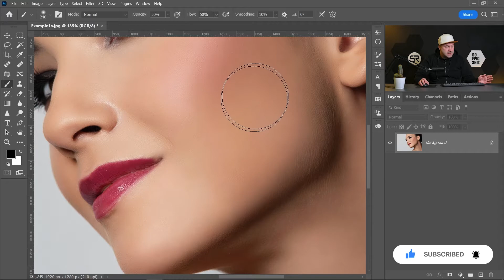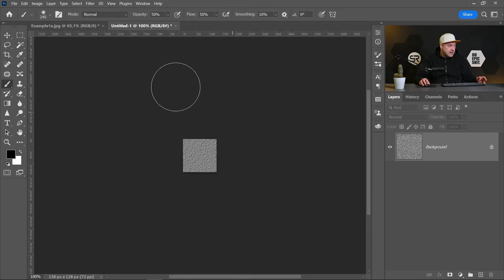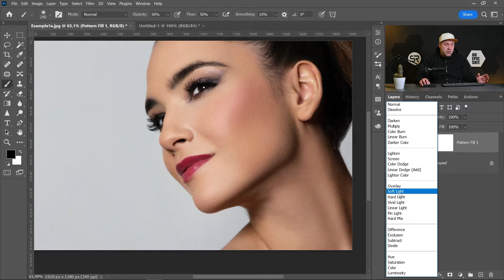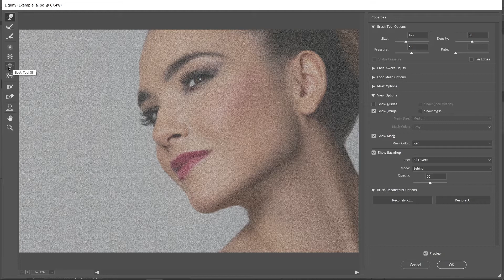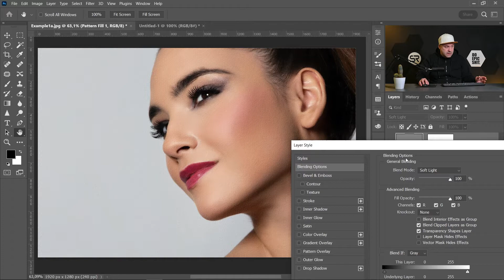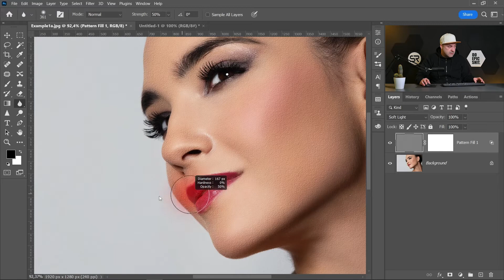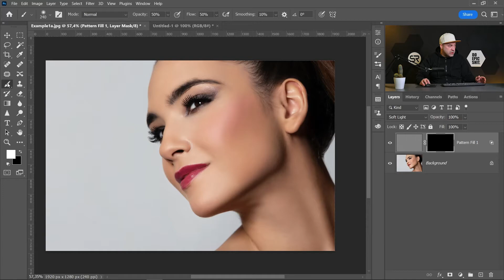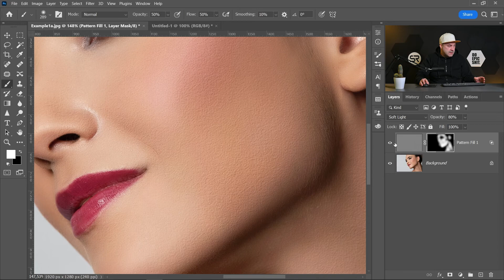Realistic Skin Texture Like a Pro in Photoshop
How to make realistic skin texture in Photoshop.
Learn how to apply a professional method to easily create a realistic skin texture in Photoshop.
This tutorial is for both professionals and beginners.
The technique is simple and effective for adding skin texture to a portrait.

Chapters:
0:00 Introduction
0:25 Create a New Document
1:11 Apply Texturizer Filter
1:47 Define the Skin Texture as a Pattern
2:10 Apply the Skin Texture
2:37 Liquify the Skin Texture to Match the Face
3:38 Use Blend If To Hide from Shadows and Highlights
4:53 Apply the Blur Tool to Match Depth of Field
5:36 Selectively Apply the Skin Texture
7:04 Final Words

We own rights to all video footage on this channel and using it is NOT permitted!